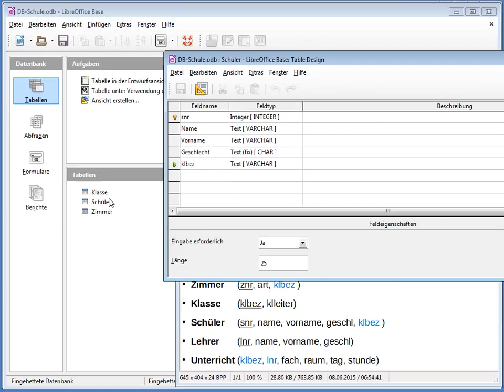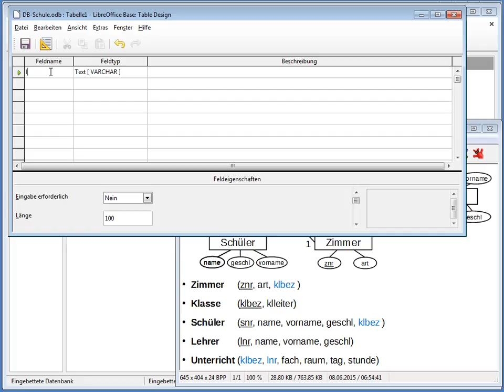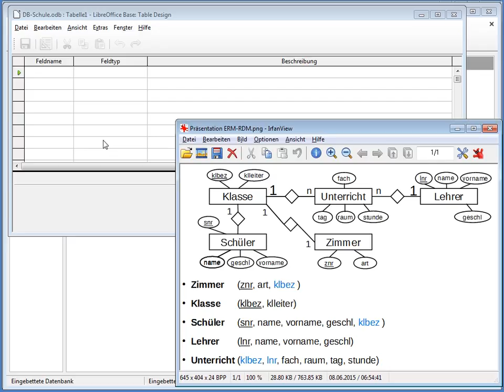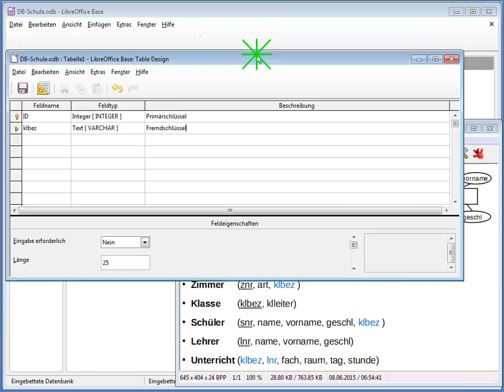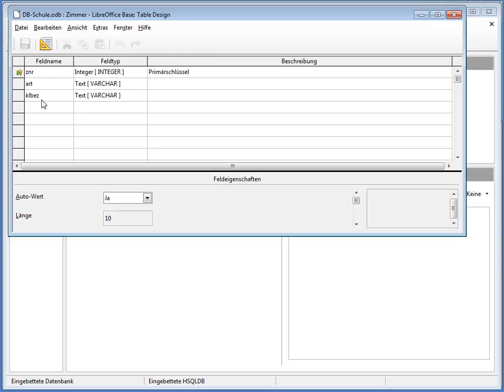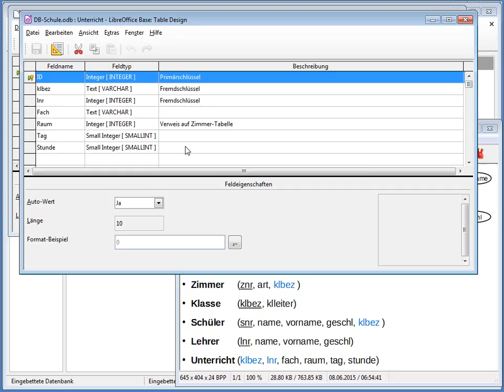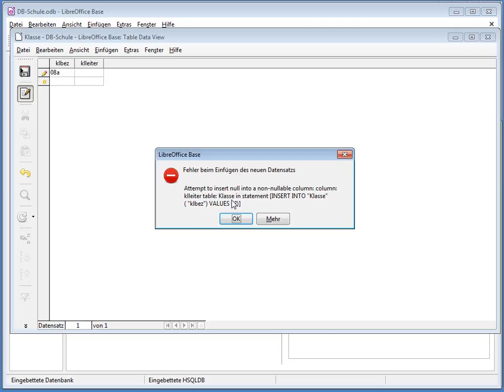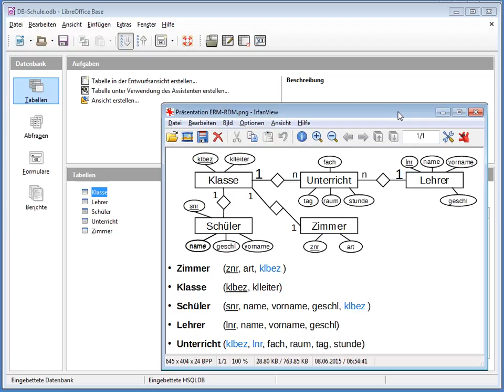DB07 Tabellen in LibOBase II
weitere Tabellen in Libre Office Base erzeugen